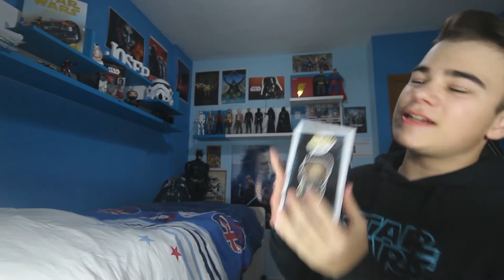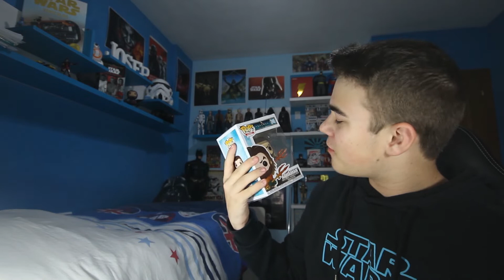¡¡UNBOXING de mis NUEVOS FUNKOS del PEOR al MEJOR!! // Del fan, Para el fan